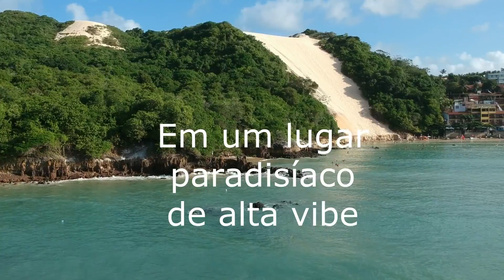Black Point SUP - Stand Up Paddle 60